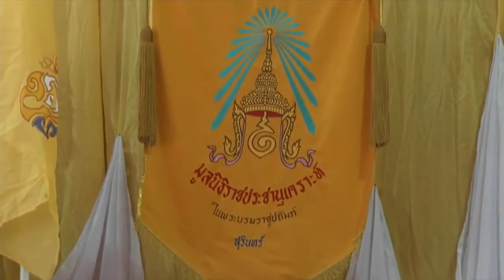มูลนิธิราชประชานุเคราะห์ เชิญสิ่งของพระราชทานไปมอบแก่ผู้ประสบอุทกภัยในพื้นที่จ.มหาสารคาม และสุรินทร์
ที่หอประชุมอำเภอเมือง จังหวัดมหาสารคาม นายเกียรติศักดิ์ ตรงศิริ ผู้ว่าราชการจังหวัดมหาสารคาม ประธานกรรมการมูลนิธิราชประชานุเคราะห์ประจำจังหวัดฯ เชิญสิ่งของพระราชทาน จำนวน 2,000 ชุด ไปมอบแก่ผู้ประสบอุทกภัยในพื้นที่จังหวัดมหาสารคาม เพื่อบรรเทาความเดือดร้อน โดยมีนายอำเภอจากอำเภอต่าง ๆ เป็นผู้แทนรับมอบ ก่อนลงพื้นที่เชิญถุงยังชีพพระราชทานไปมอบแก่ผู้ประสบอุทกภัยที่บ้านวังยาว หมู่ที่ 4 ตำบลเกิ้ง อำเภอเมือง จำนวน 5 ครัวเรือน

จังหวัดมหาสารคาม มีพื้นที่ประสบอุทกภัย 4 อำเภอ 43 ตำบล 489 หมู่บ้าน ประชาชนเดือดร้อน 8,320 ครัวเรือน ในจำนวนนี้มีหมู่บ้านถูกตัดขาด 53 หมู่บ้าน พื้นที่เกษตรกรรมเสียหายกว่า 150,000 ไร่ เกษตรกรได้รับผลกระทบ 16,438 คน

ส่วนที่หอประชุมที่ว่าการอำเภอชุมพลบุรี จังหวัดสุรินทร์ นายพิจิตร บุญทัน ผู้ว่าราชการจังหวัดสุรินทร์ ประธานกรรมการมูลนิธิราชประชานุเคราะห์ประจำจังหวัดฯ เชิญสิ่งของพระราชทาน จำนวน 1,500 ชุด และหญ้าอาหารสัตว์พระราชทาน ไปมอบแก่ผู้ประสบอุทกภัยในจังหวัดสุรินทร์ และเกษตรกรที่ได้รับผลกระทบ รวม 3 อำเภอ ได้แก่ อำเภอชุมพลบุรี อำเภอท่าตูม และอำเภอรัตนบุรี ด้วยพระบาทสมเด็จพระเจ้าอยู่หัว และสมเด็จพระนางเจ้าฯ พระบรมราชินี ทรงห่วงใยราษฎรที่ประสบความเดือดร้อนจากเหตุอุทกภัย พร้อมกันนี้ ได้ลงพื้นที่เทศบาลตำบลชุมพลบุรี หมู่ที่ 18 เชิญสิ่งของพระราชทานมอบแก่ประชาชน รวม 30 ครัวเรือน

อำเภอชุมพลบุรี มีพื้นที่ประสบอุทกภัย 9 ตำบล 107 หมู่บ้าน ประชาชนเดือดร้อน 3,665 ครัวเรือน ถนนเสียหาย 32 เส้นทาง หมู่บ้านถูกตัดการสัญจร 25 หมู่บ้าน โรงเรียน 15 แห่ง วัด 7 แห่ง